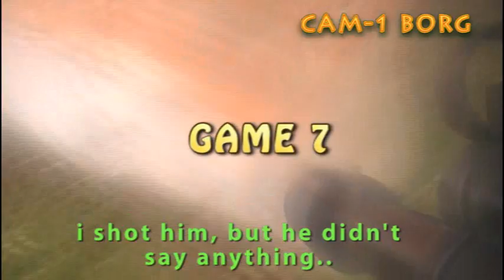Quake-Cam Paintball:Santa vs. Evil kids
FPS view of paintball game...